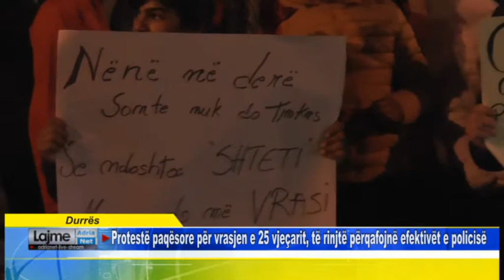Protestë paqësore për vrasjen e 25 vjeçarit, të rinjtë përqafojnë efektivët e policisë